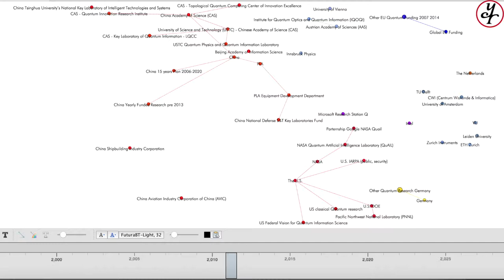The Actors of The Race to Quantum - With China. - Video 4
This video is about mapping the actors of the race for quantum. It is the fourth video of a series of six.